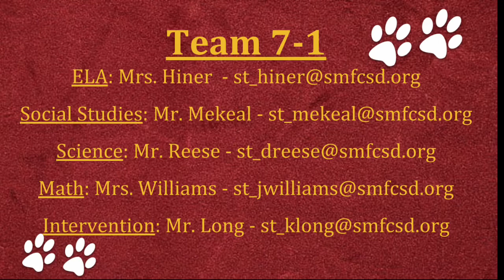7 1 Team Welcome Video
7-1 team welcome to Kimpton Middle School